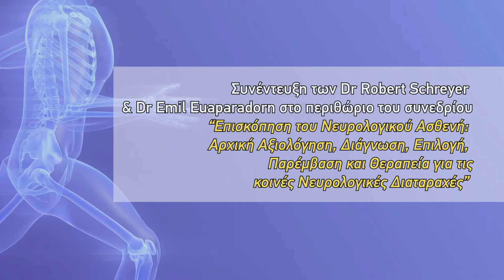Διήμερο Workshop με θέμα την 'Επισκόπηση του Νευρολογικού Ασθενή' στο ΦΙΛΟΚΤΗΤΗ, 2016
Στο διήμερο Workshop με θέμα: «Επισκόπηση του Νευρολογικού Ασθενή: Αρχική Αξιολόγηση, Διάγνωση. Επιλογή, Παρέμβαση και Θεραπεία για τις κοινές Νευρολογικές Διαταραχές» και ομιλητές τους Dr. Robert J. Schreyer, PT, DPT, NCS, MSCS, CSCS και ο Dr. EmilEuaparadorn, PT, NAIOMT, CMPT, CSCS παρουσιάστηκε και αναλύθηκε μια συστηματική μέθοδος για την Αξιολόγηση και την Εξέταση των ατόμων με Νευρολογικές Διαταραχές με  ιδιαίτερη έμφαση στη χρήση της «Διεθνούς Ταξινόμησης της Λειτουργικότητας της Αναπηρίας και της Υγείας» (ICF) του Παγκόσμιου Οργανισμού Υγείας (WHO).

Επιπρόσθετος στόχος ήταν ο προσδιορισμός ενός ελάχιστου αλλά ουσιαστικού λειτουργικού έργου (functional task) που απαιτείται για τη καθημερινή δραστηριότητα των ασθενών. Στη συνέχεια, το λειτουργικό έργο αναλύθηκε συστηματικά ώστε να καθοριστεί η βέλτιστη Θεραπευτική Προσέγγιση που απαιτείται ανά περιστατικό.

Μεγάλη σημασία δόθηκε στην αξιοποίηση των Αρχών της Νευροπλαστικής της Λειτουργικής Ηλεκτρικής Διέγερσης (Functional Electrical Stimulation) και άλλες σύγχρονες και εμπεριστατωμένες (Εvidence-Based) Πρακτικές Παρέμβασης και Θεραπείας.